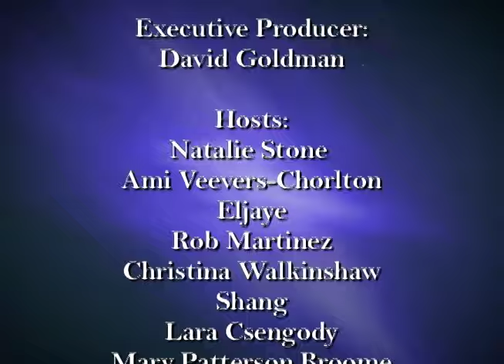Comedy Brew: Season 1 Episode 20